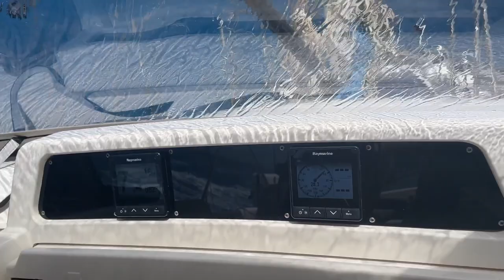Family Sailing Vlog - Who is our Mystery Visitor? | Sailing Britican Update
In this episode of our family sailing vlog we have a family visitor. Find out what it's like to be a guest or have a guest while living the sailing lifestyle.

Get our FREE Boat Safety Audit download to see just how safe your boat is

OUR SAILING BOOKS & GUIDES SOLD ON AMAZON

IMPORTANT NOTE: You'll get better deals and offers on our sailing guides on SailingBritican.com

- A Sailing Cruiser's Guide To Making Money
- A Sailing Cruisers Guide To Making Money

IF OUTSIDE THE USA OR UK
- Go to your local Amazon website like Amazon.ca or Amazon.au
- Copy and paste the title of the book

Find us here too!